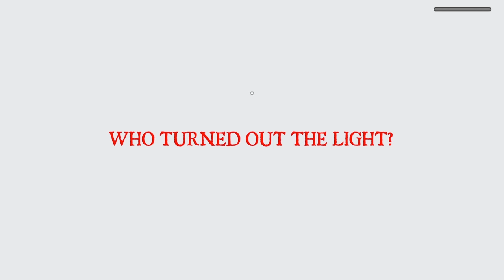Escapeing the carnival of terror (roblox) (D)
Well its been pretty long sense I've made a video but today have escaped the carnival of terror obby i hope you like it